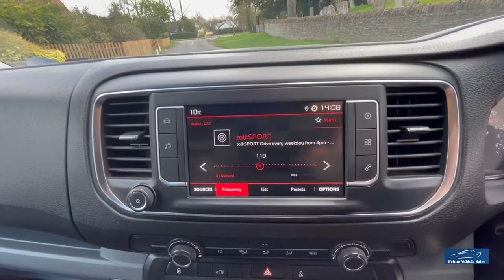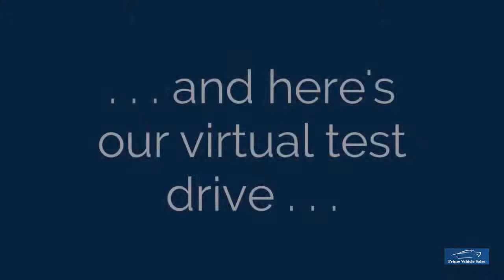2019:19 Citroen Dispatch 1.6 115 Blue HDI Medium Enterprise S/S PVSsportline Edition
Welcome To Another Of Our PVSsportline Edition Citroen Dispatch Enterprise, Platinum Grey, 2 Remote Keys, Full Service History, 1 Company Owner From New, Features Include: 18" Alloy Wheel & Tyre Package (XL Rated For Commercial Use) Front Bumper Splitter, Side Bars, Cruise Control, Air Conditioning, Rear Parking Sensors, DAB Radio.

*Click & Deliver, Home Delivery, We Provide A Painless Full Contactless Transaction Process Check Out Our Reviews* Fantastic Finance Options Available Why Not Upgrade!! Give Your Van An Individual Look! Full Dealer Facilities.